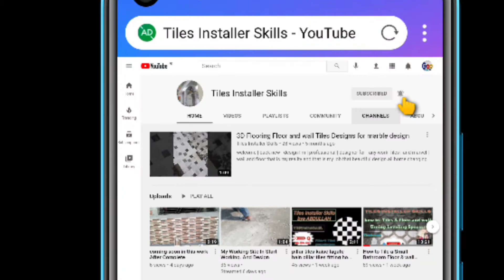granite stairs with Ceramic tile, home main door marbles step, And Cutting Tiles with hand machine,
I'm ABDULLAH Professional designer
how to installation stairs to home main door,,
this stairs I'm installation it..
this granite Stairs is Full Black Colors..
in For Home Changeing desing wall and Floor.
to best. Shane and mate Tiles..